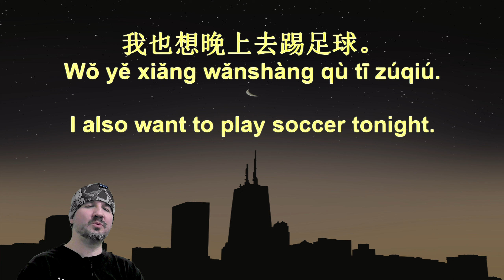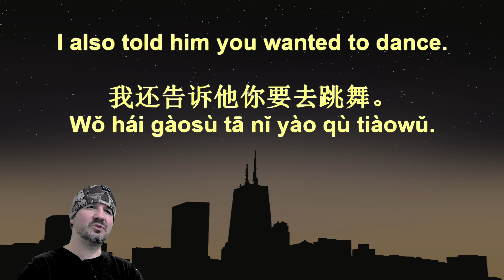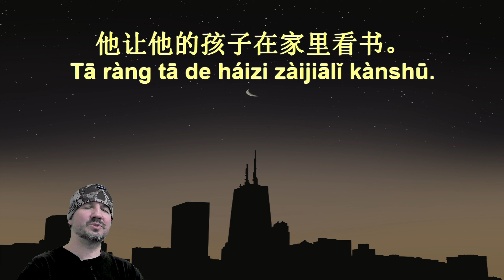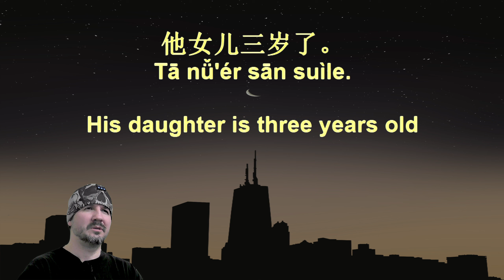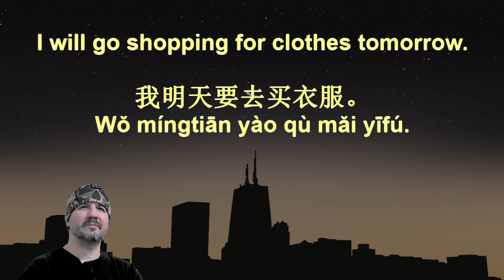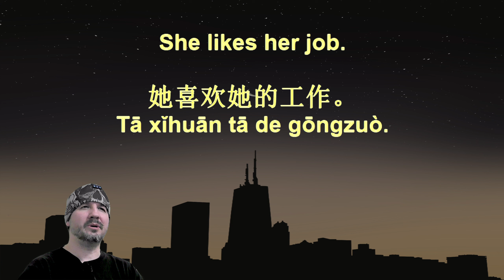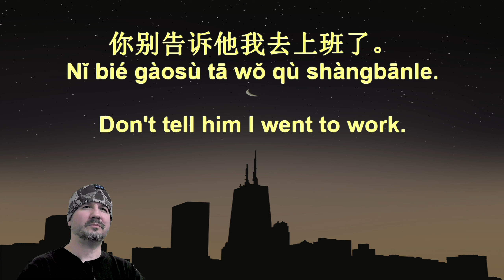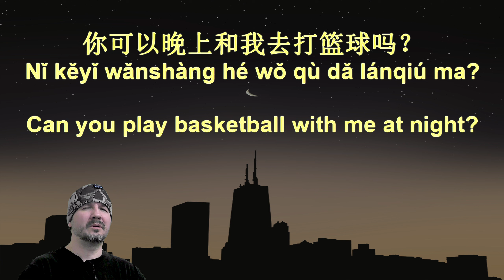7 Minute Chinese 186